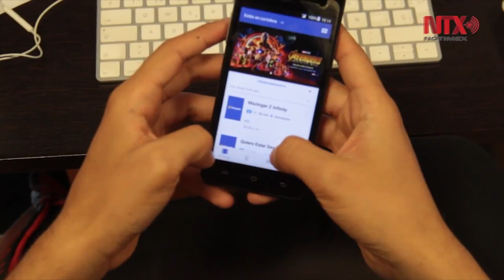Mexicanos usarán nueva marcación nacional a 10 dígitos en agosto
AT&T informó que a partir del 3 de agosto de este año, los usuarios en México podrán marcar a cualquier número fijo o móvil y desde cualquier parte del país, con sólo 10 dígitos, ello, de acuerdo con lo establecido por el Instituto Federal de Telecomunicaciones.